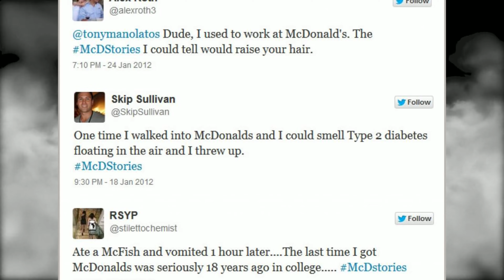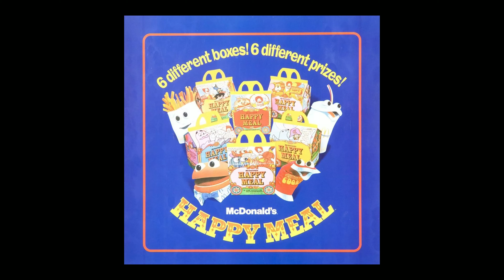McDonalds During the GOLDEN AGE of Fast Food | A Surprise Treat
Remember when Fast Food was FUN?  Come back to the Golden Age of Fast Food when visiting McDonalds was a treat, and adventure.  Fast Food was considered a special treat in the Golden Age of Fast Food and was often an exciting surprise.  They grew up with us and now they are left to flounder.  This is for all of you with fond memories of mom and dad surprising you with a visit after school.